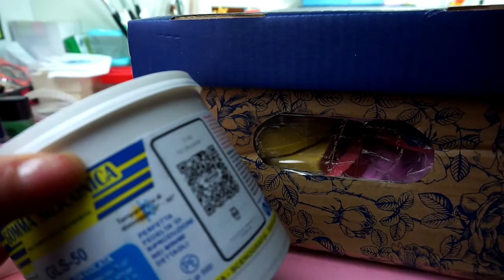TUTTI i miei STAMPI! #1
Ciaooo a tutti! Oggi vi mostro la prima parte della mia collezione di stampi! Spero vi piaccia :*

MUSICA

Bacini 💕
Ilaria